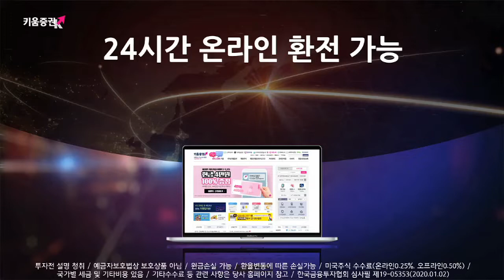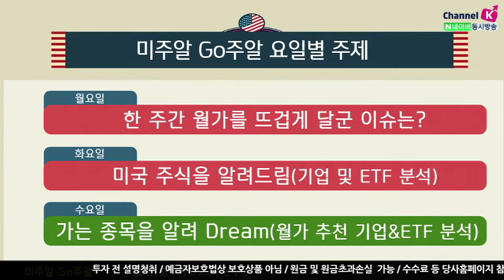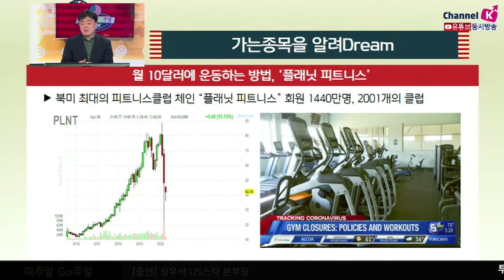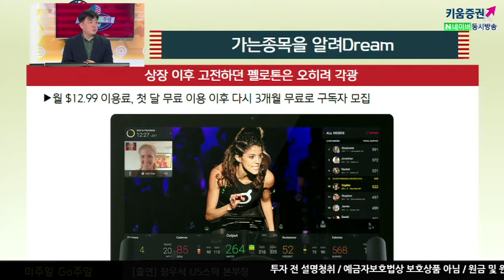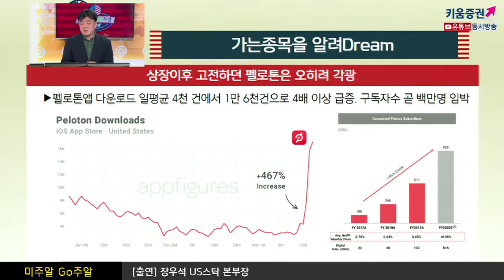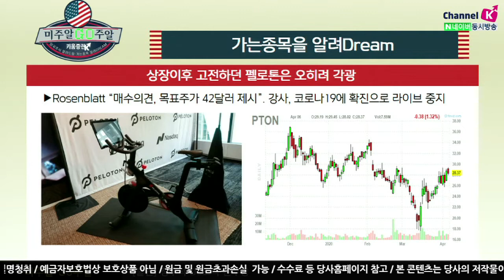[해외주식투자] 미주알 GO주알 / ​개인 피트니스도 언택트 시대 '펠로톤'이란?​​​​(20.04.08)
상장이후 고전하던 펠로톤. 2012년 창업한 홈트레이닝회사
(실내자전거)로 코로나19 이후 각광. 월 $12.99 이용료,
​첫 달은 무료였지만, 3개월 무료로 구독자 모집에 집중​

4월에는 펠로톤앱을 안드로이드 TV로 이용가능 ​
펠로톤앱 다운로드 급증하며 일평균 4,000건에서 16,000건으로
4배 이상. 구독자수도 급증해서 곧 백만명 돌파도 가능  ​